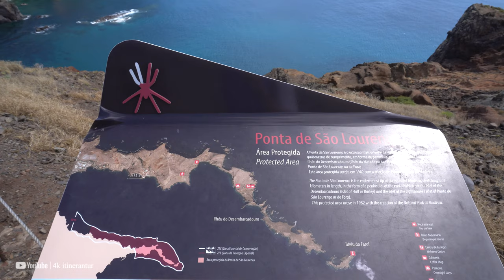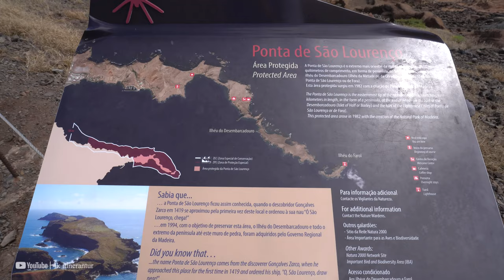Madeira, Portugal - 4K Virtual Walk - Ponta de São Lourenço (Part 1). Incredible Hike/ Amazing Views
Video recorded on September 18, 2020. Weather: 25° C / 77 °F

Ponta de São Lourenço (Portuguese for the "Point of Saint Lawrence") is the easternmost point of the island of Madeira. It is inside the town of Caniçal and forms a part of the municipality of Machico. Its terrain are made up of rocks and herbaceous vegetation. Since 1982, the headland is a nature reserve, where it has the conservation of its endemic plants including Matthiola maderensis, Echium nervosum, and Andryala glandulosa, and it has fauna, including birds, insects, and molluscs. One of them is Monachus monachus, a seal. Marine fauna are in the waters surrounding the headland.

Ponta de São Lourenço from Baixas do Guincho, the vicinity of the island's new port
Northeast of the islet is Porto Santo, and southeast is Bugio and the Deserted Islands. Nearby are a few islets with the easternmost being Ilhéu do Farol (Farol Islet), where its nearby lighthouse is located.

The headland's highest point is Pico do Furado. The headland has a pathway which takes about an hour to reach from the headland entrance.

West of the headland is the New Port of Madeira.

Its geology consists of pyroclastic rocks as well as basalt dykes (dikes) and some coasts being eroded. The group dates back to the Late Pleistocene, about 100,000 years ago.